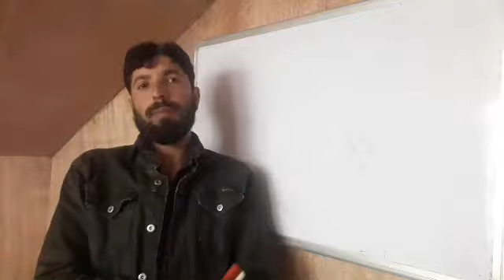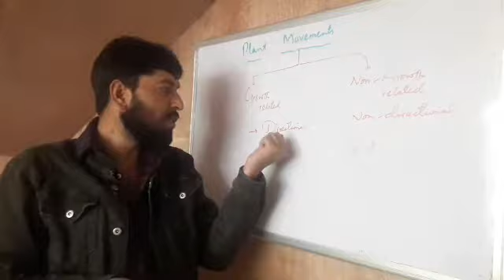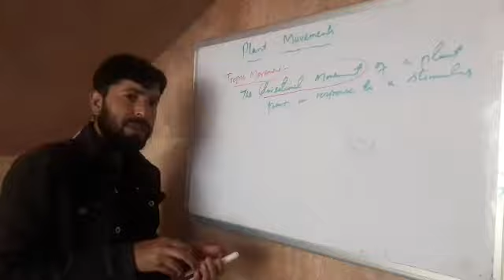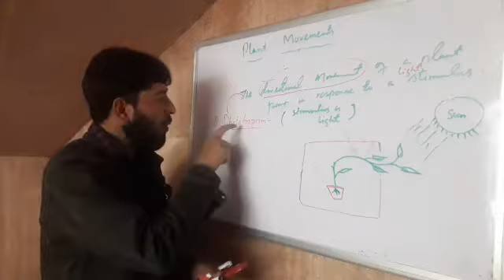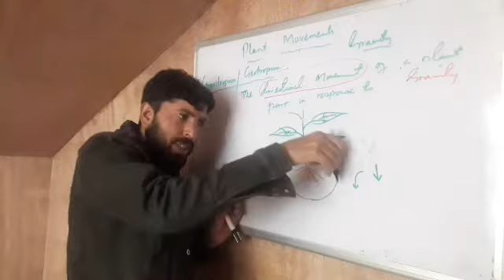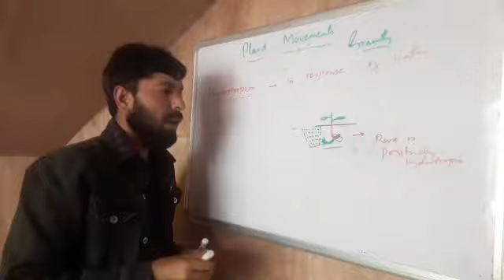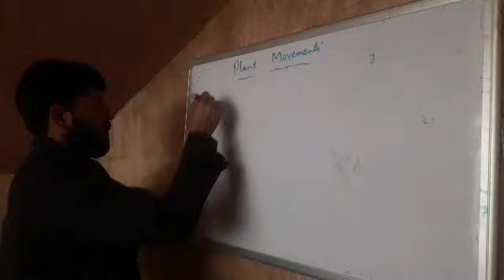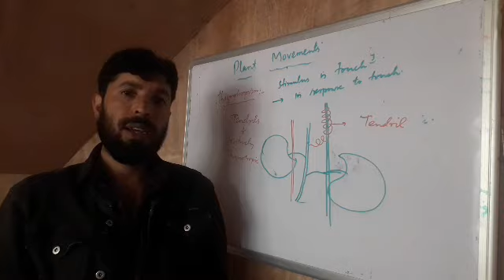Plant Movements. Part 1 Tropic Movements (Tropisms)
10th Biology. Control and Coordination